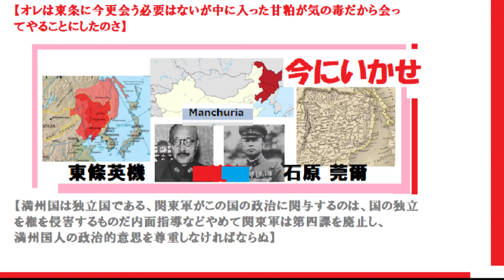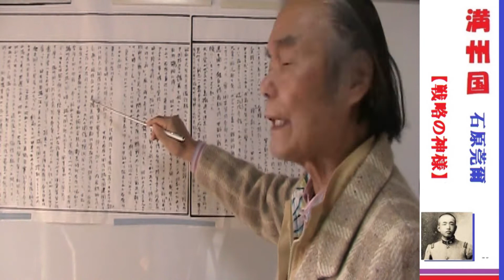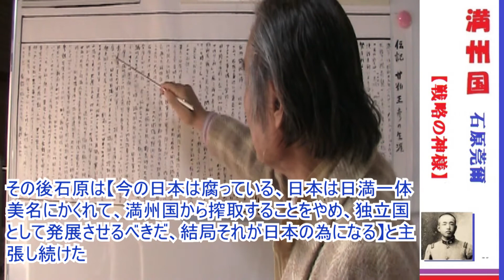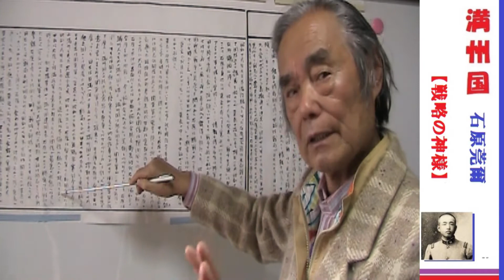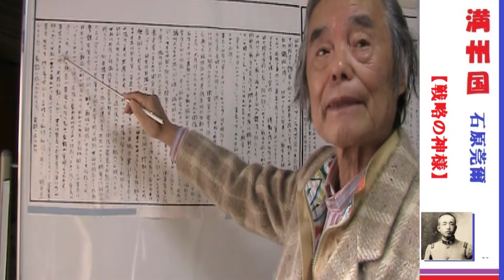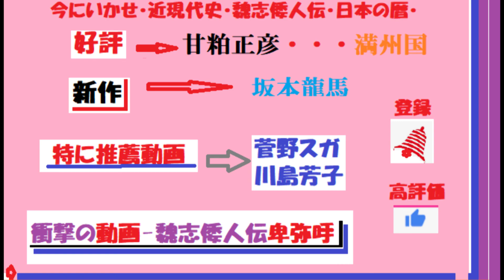満州国204回【石原莞爾】オレは東条に今更会う必要はないが中に入った甘粕が気の毒だから会ってやることにしたのさ・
今にいかせ

下記は特に、推薦できる自信作です。
この動画は（再生速度1.5-1.7）でご視聴ください。

カール・グスタフ・ユング